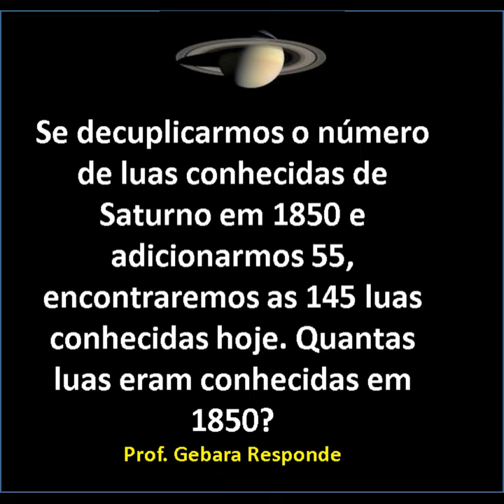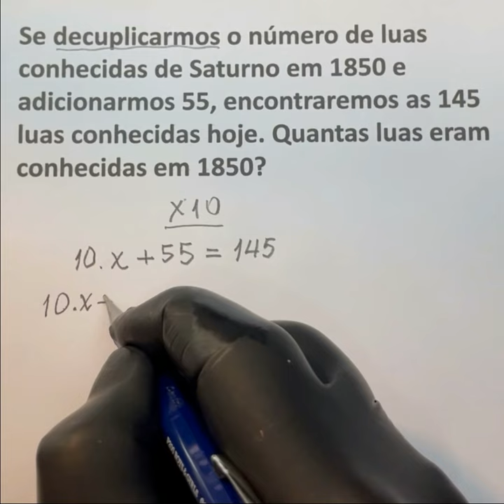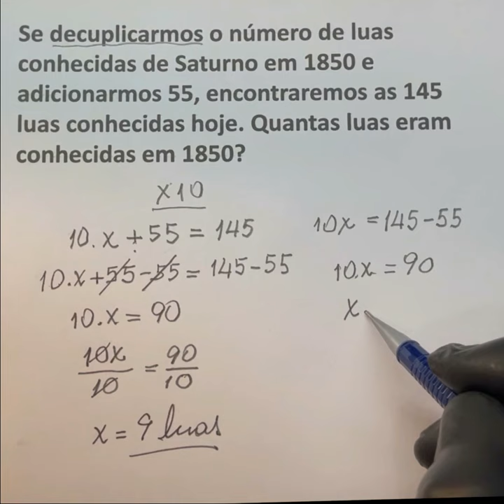ÁLGEBRA - LUAS DE SATURNO - QUANTAS?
Resolução de problema de álgebra, ensinando astronomia!